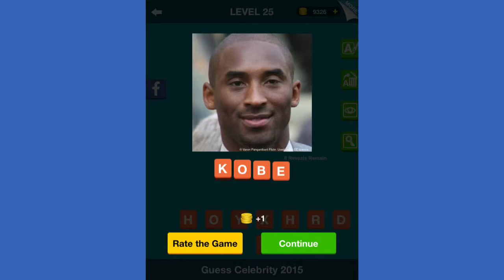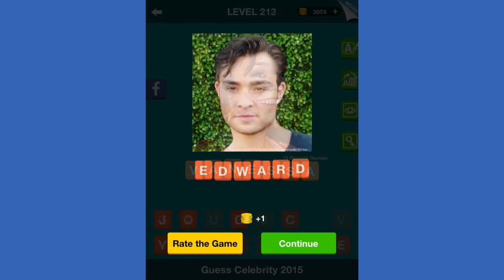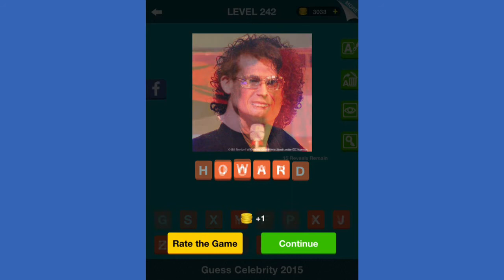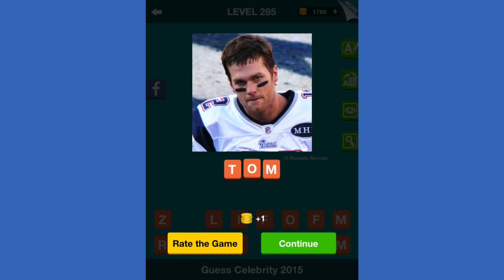Guess Celebrity 2015 - Levels 1-287 Answers